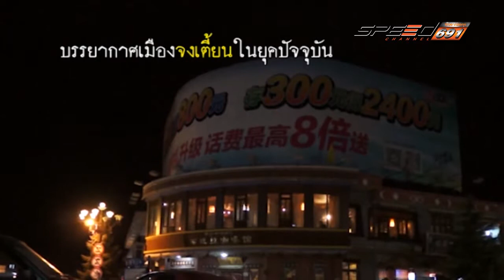THEBACKPACKCAR 23 เม.ย. 59 (2/4)